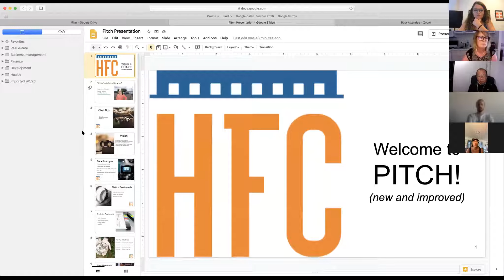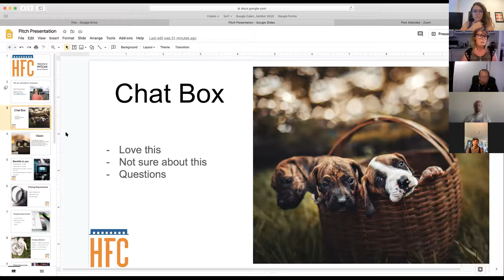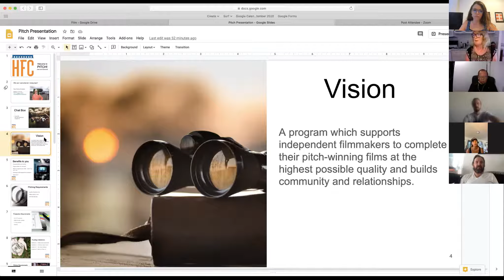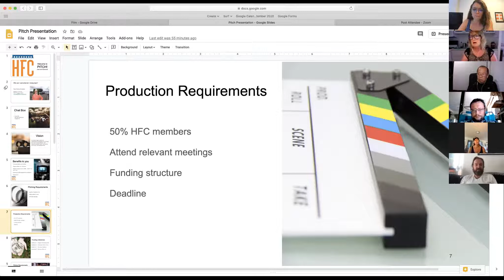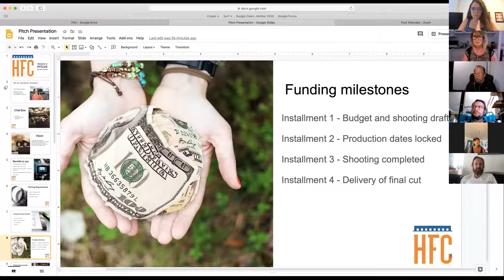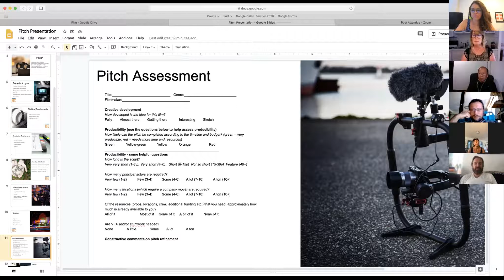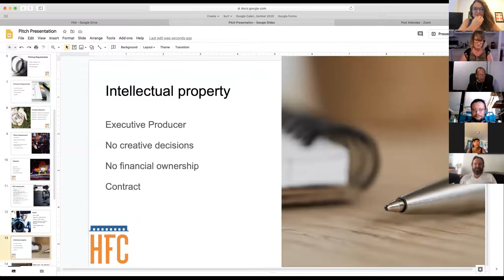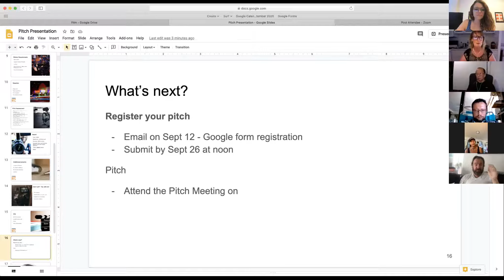HFC Pitch Meeting Info Session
The new Pitch Program is an adaptation of the existing HFC Pitch Cycle with enhanced opportunities for members. Learn about the changes in this Info Session